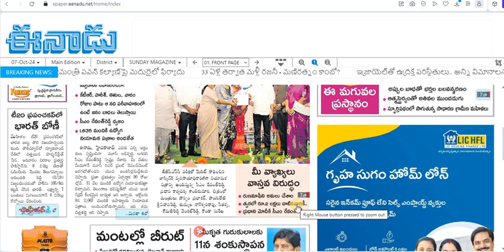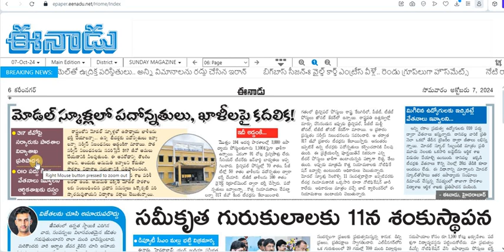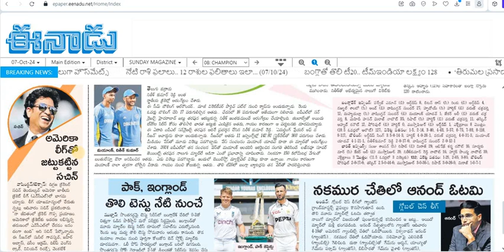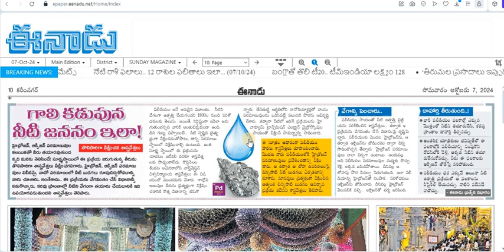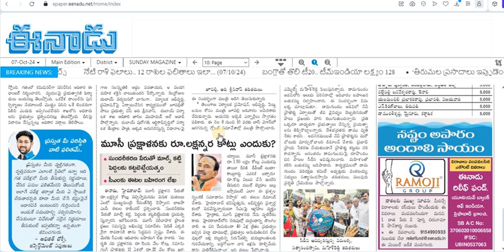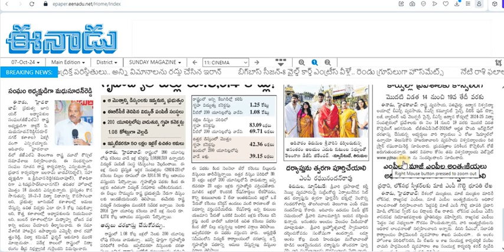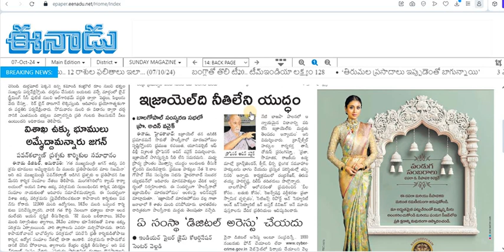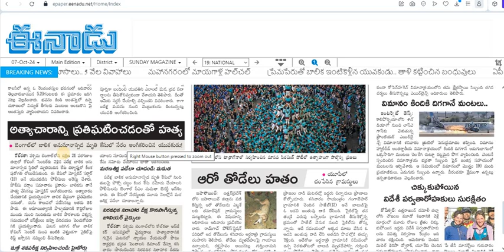eenadu 7 oct 2024 highlights news